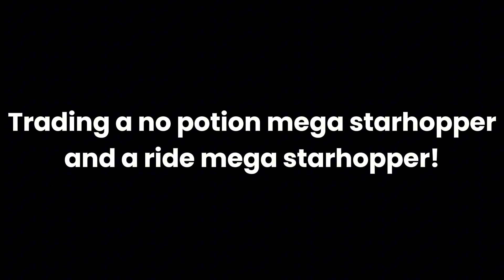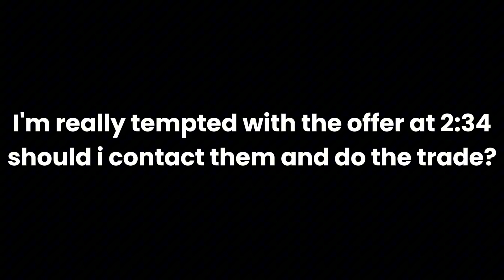TRADING A MEGA NO POTION AND A MEGA RIDE STARHOPPER ON ADOPT ME!